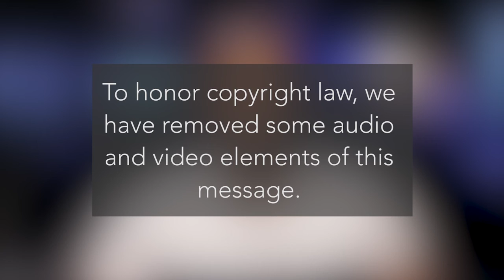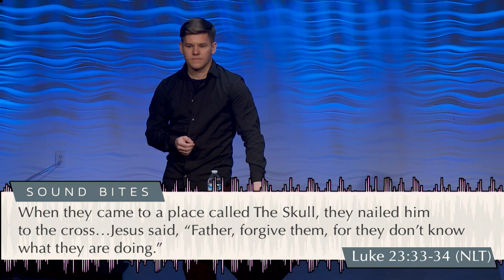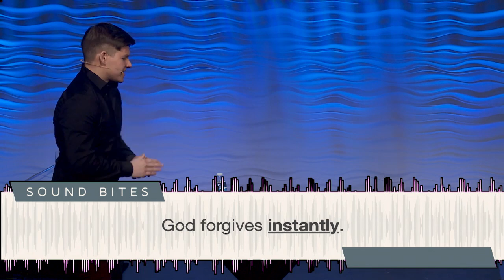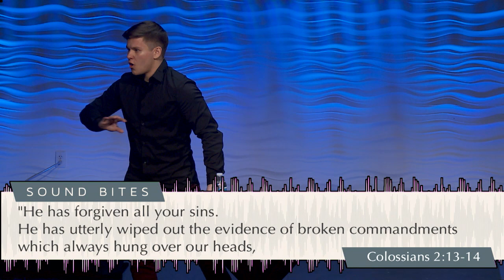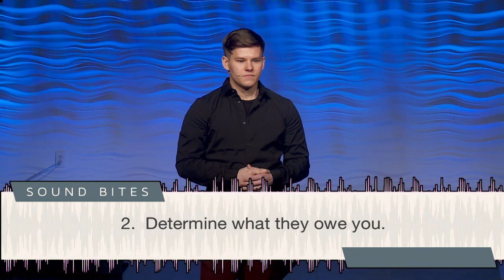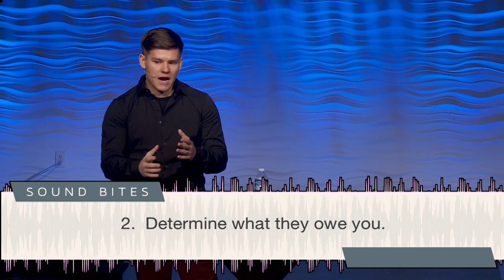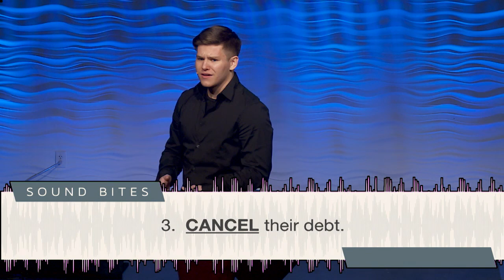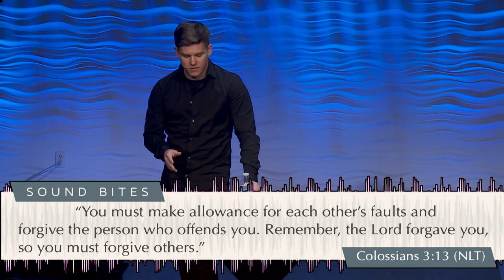Sound Bites: Letting People Go | Pastor Samuel Meade | 03/05/2017